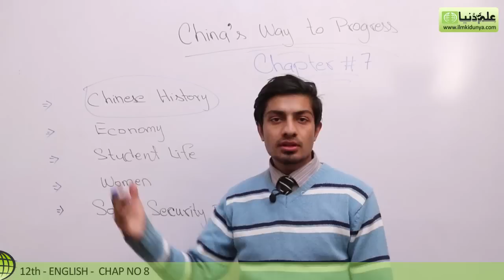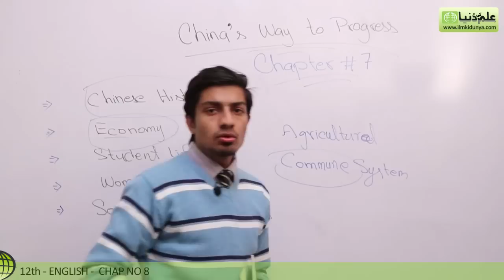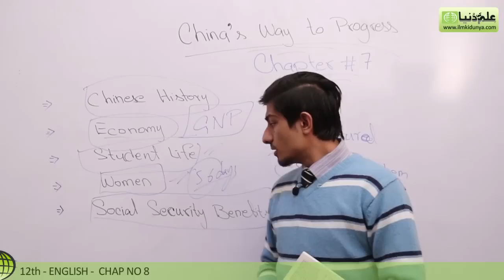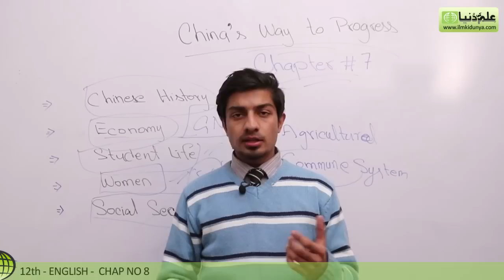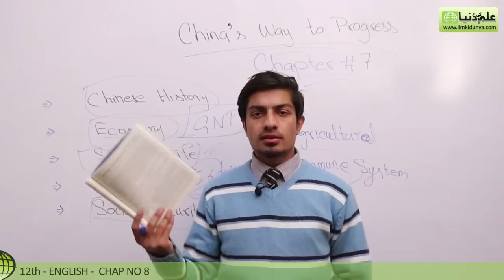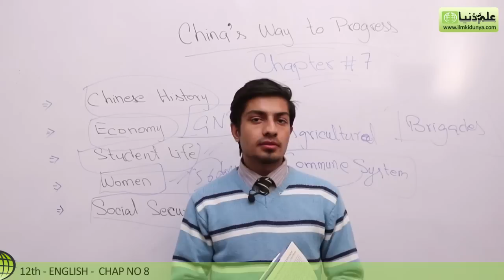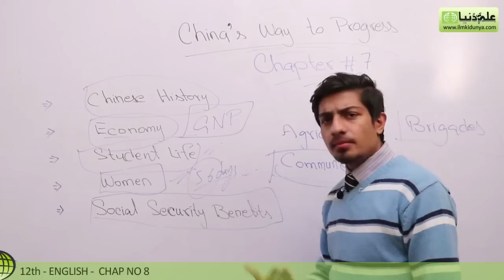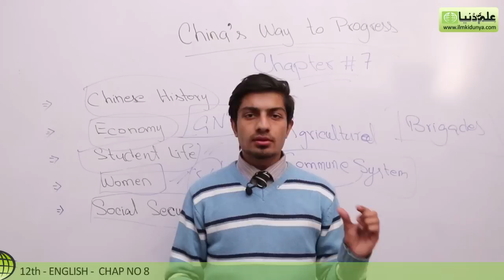12th Class English Book II, Ch 8 China's Way to Progress - FSc English Book 2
ilmkidunya has brought to you Lecture of Usama Ahmed Awan on "12th Class English Book II Chapter 8 China's Way to Progress".

- Summary
- Important Points
- Exercise